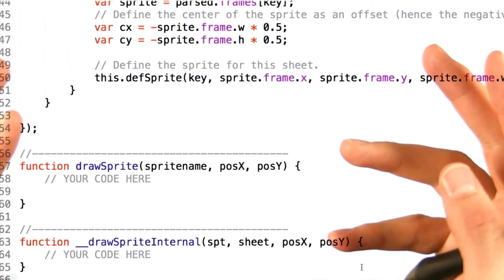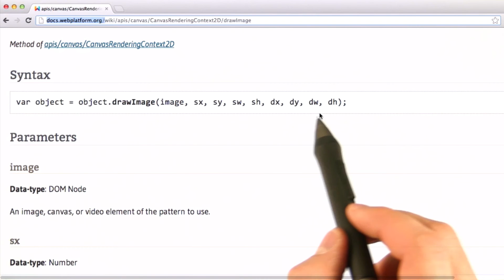DrawImage From Atlas - HTML5 Game Development